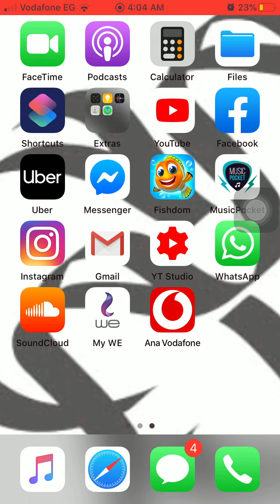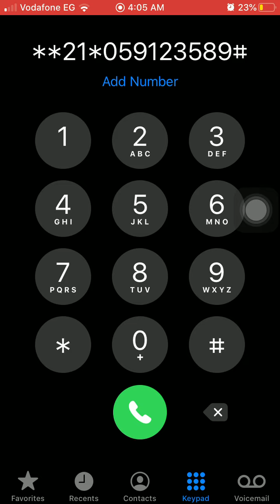كود تحويل المكالمات في زين السعوديه Zain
كود تحويل المكالمات